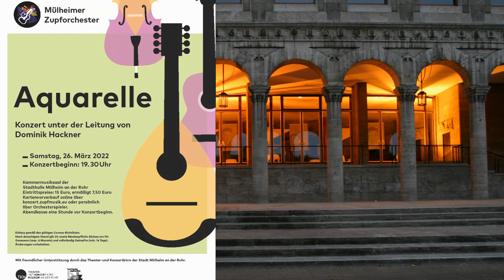Mülheimer Zupforchester (MZO): Claudio Mandonico - Domino für Zupforchester (URAUFFÜHRUNG)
Konzert am 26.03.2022 im Kammermusiksaal der Stadthalle Mülheim an der Ruhr
Leitung: Dominik Hackner
Uraufführung - dem Mülheimer Zupforchester zum 40-jährigen Bestehen gewidmet